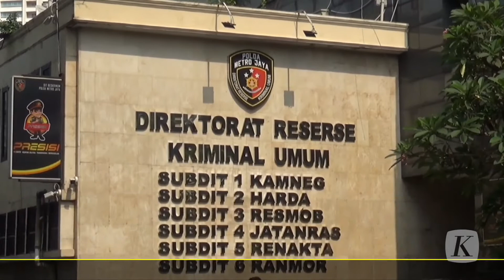Kasus Meme Candi Borobudur Naik ke Tahap Penyidikan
Mantan Menpora Roy Suryo, Kamis (14/7/2022), memenuhi panggilan penyidik Polda Metro Jaya. Roy Suryo diperiksa sebagai terlapor dalam kasus dugaan penodaan agama terkait unggahan foto stupa Candi Borobudur di medsos.